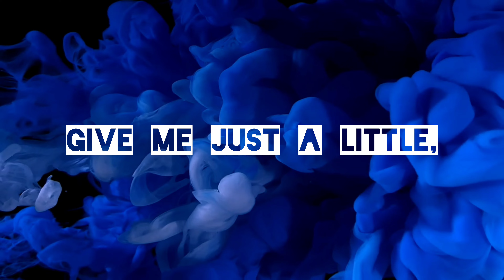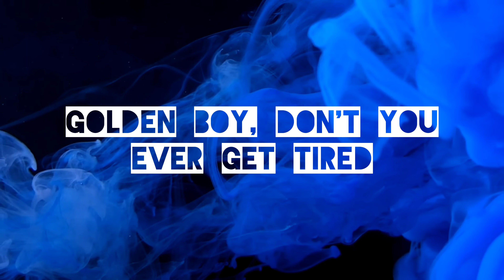Astria Rose - Golden Boy lyric video (explicit)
Listen to the LOVESICK EP

Lyrics:

Golden Boy
Don't you ever get tired
Choosing expectation over desire

Artist in a glass cage
And you suffocate
Wanna scream my name
But you're always on display

Easier to pretend
Easier to forget
Than to say outloud